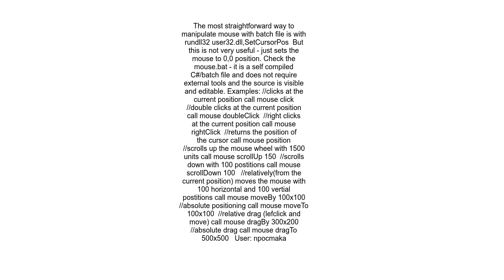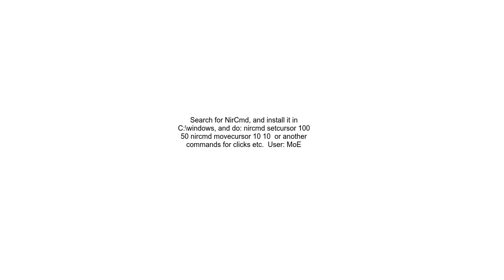Windows command script that moves mouse cursor N pixels